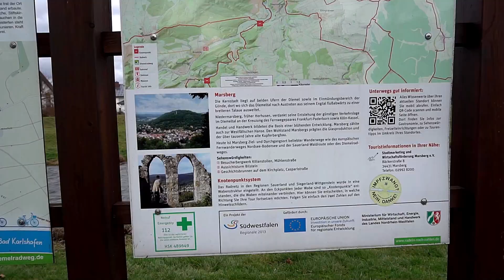Germany Marsberg Natur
Lear about  natur. and the infinitie variety  of cultures around the world  Erfahren wir mehr über die unendliche Vielfalt der Kulturen auf der ganzenهذه الصفحة بمجالات الثقافة العامة  الطبيعة و التاريخ  و الحضارة الانسانية
Av melpar di xizmeta çand û dîroke jihanê tevahîya û ker û xebaten miruvatî